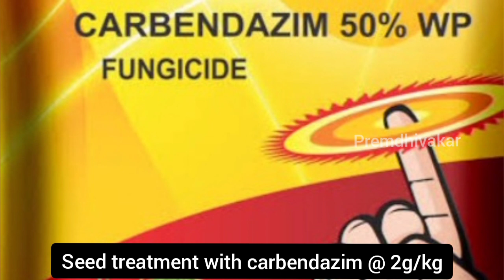உளுந்து பயிரில் ஆந்தராக்னோஸ் நோய் தாக்குதலை சமாளிப்பது எப்படி | Blackgram anthracnose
About premdhivakar
Tamil Agriculture Channel
Premdhivakar Velanmai